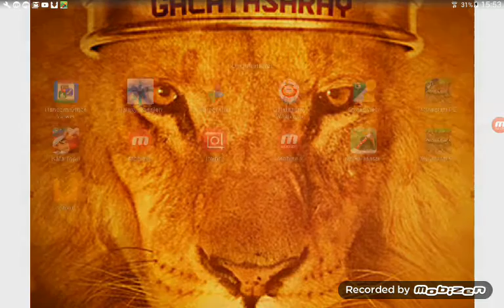Aslan Oyun online kafa topu